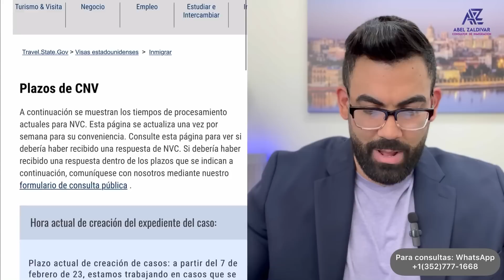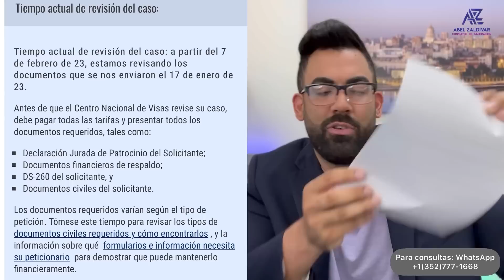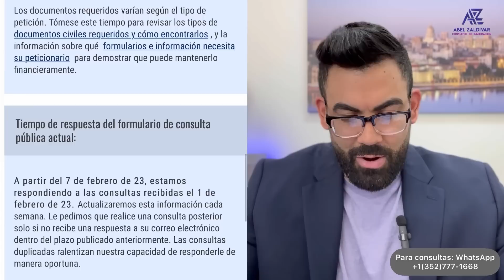ATENCIÓN!! NUEVOS TIEMPOS DE PROCESAMIENTO DEL CENTRO NACIONAL DE VISAS PARA FEBRERO, 2023!!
Para servicios de inmigracion puede comunicarse a los siguientes contactos.    👇🏼👇🏼

🔴Usted puede agendar citas para recibir servicios profesionales de consultoría, tanto presencial como de manera on line. Para más detalles comunicarse con nosotros.

🔵 Tambien ofrecenos servicios de:
🔸Peticiones Familiares.
🔸Visa K1.
🔸Ajustes de Estatus .
🔸Ciudadania y Naturalización.
🔸Procesos Cónsulares.
🔸Visa Expedite.
🔸Request for Evidence.
🔸Apelaciones.
🔸Traducción de documentos.

Agradecemos su preferencia🙂🙏🏼

                                                                    🔴IMPORTANTE‼️
Abel Zaldivar Consultor de Inmigración es un Consultor y Preparador de Formas de Inmigración radicado en los Estados Unidos de America y presidente de la compañía de Consultoría Migratoria PrioriVisa LLC. Es importante aclarar que al no ser abogados, ninguno de los videos de este canal pueden ser considerados como consejos legales para nadie, se hacen solo con fines informativos.

La inmigración está cambiando constantemente, y la información antigua a menudo se vuelve obsoleta, incluidos los procedimientos, los plazos, los precios y más. Por eso es importante que siempre tome en cuenta la fecha del video en el canal.
Para fines de archivo, estos videos permanecerán publicados, incluso si la información nueva los vuelve obsoletos. No tome decisiones importantes basadas en este contenido.

Para servicios de inmigración puede comunicarse desde cualquier parte del mundo vía WhatsApp al: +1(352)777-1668